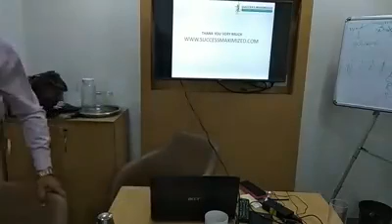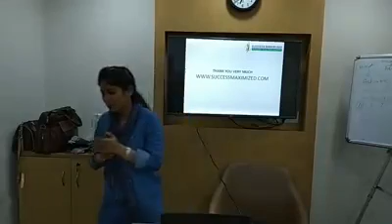Testimonials of participants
*Chemistry of Success*

Let's welcome new financial and academic year with complete and understanding of the chemistry of Success. *Let's achieve the ultimate Success by changing our chemistry of our inner world.*

Main Takeaways:
- *Bring paradigm shift in life.*
- *Full control over life.*
- *Become unstoppable in professional & personal life.*
- *Develop a self-empowering belief system.*
- *Turn your failure into ultimate Success.*
- *Break mental & emotional block by altering the state of mind.*
- *Live an abundant and prosperous life.*

Investment: 2500/- (2000/- for group of 3 or more)
Date: 28th April 2018
Venue: Our Delhi office

*Take a massive decision today and transform your life today.*